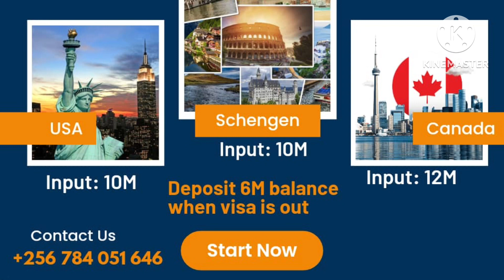AGENTLY NEED FEMALE WAITRESSES TO WORK IN KUWAIT SALARY BTN 1.8-2 M